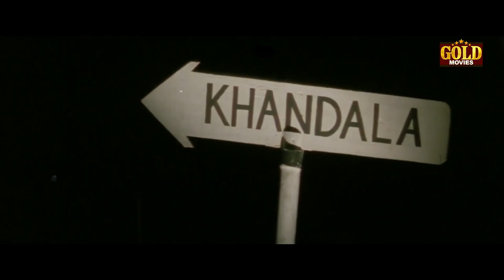Yeh Raat Honeymoon Ki - ये रात हनीमून कि -Thriller Hindi Movie - Sadashiv Amrapurkar , Arjun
Watch # Yeh Raat Honeymoon Ki 2002 ,  Superhit Thriller Movie
Starring  Sadashiv Amrapurkar, Arjun, Shabnam Kapoor , Upma , Ramesh goel
Director : Chintu
Producer : Chintu
Lyricist : Sajan Dehlavi
Actor : Sadashiv Amrapurkar, Arjun, Shabnam Kapoor , Upma , Ramesh goel

Synopsis :- Yeh Raat Honeymoon Ki is a 2002 Indian Thriller film. It stars Sadashiv Amrapurkar, Arjun, Shabnam Kapoor. The film was released theatrically on 01 January 2002